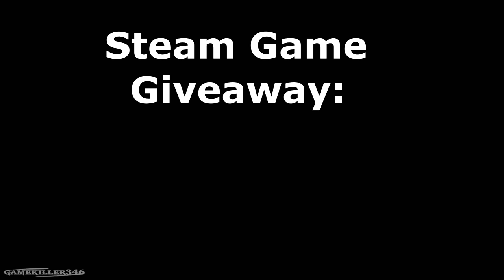Battlefield Hardline Brutal Stealth Mission Gameplay Veteran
Battlefield Hardline Stealth Mission Gameplay on Veteran